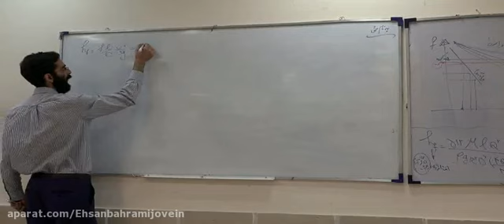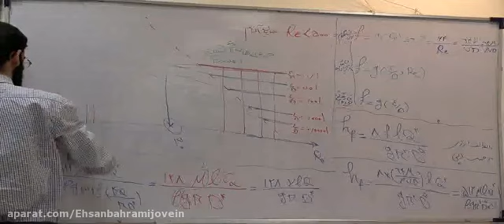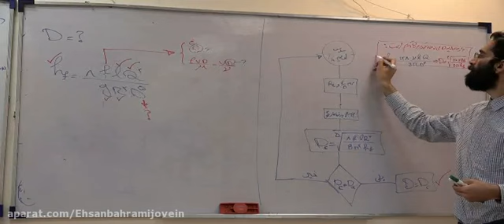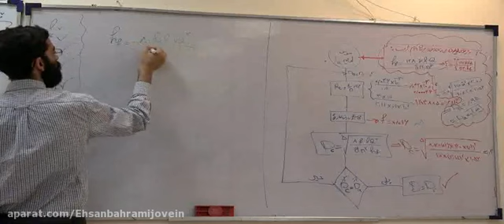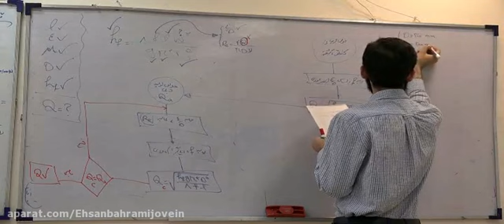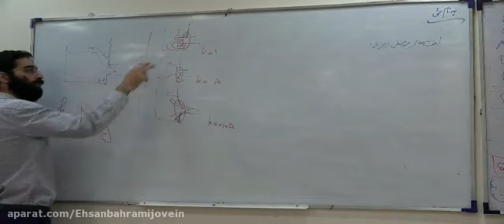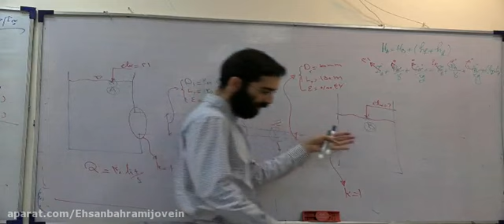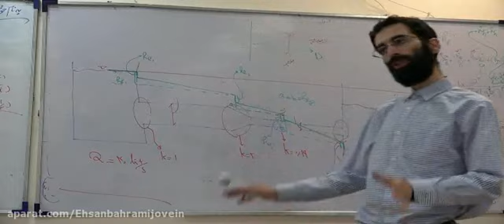Mathematics include Data Display and Multivariate Graphs Teaching mathematical geometry